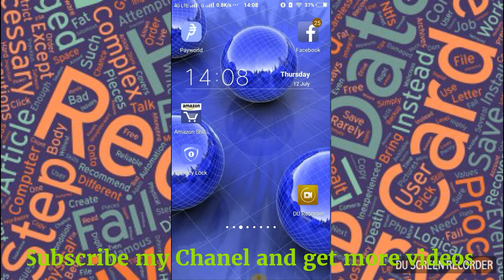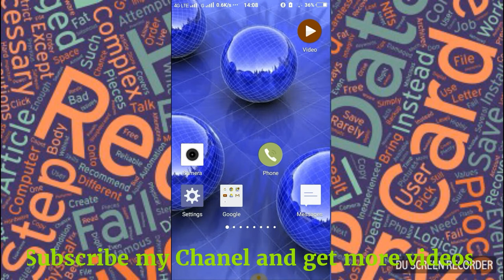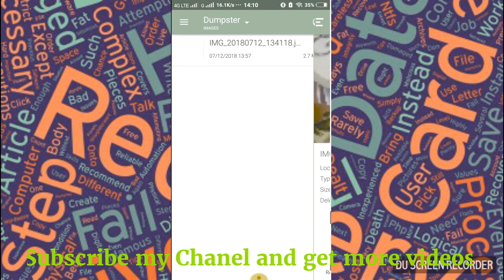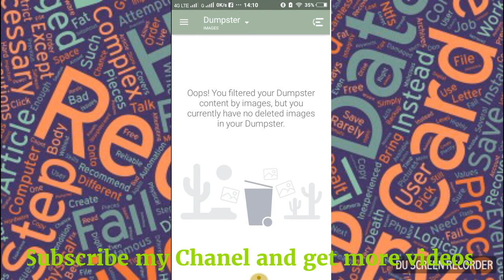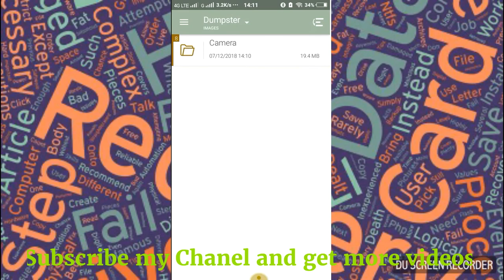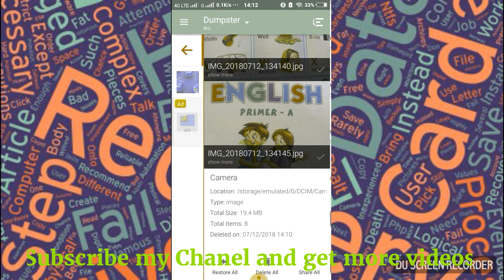How to recover deleted files in mobile || మొబైల్ లో డెలిట్ అయిన ఫైల్స్ ని పొందడం ఎలా?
how to recovery deleted videos,audios,images,documents and photos in your mobile|| మొబైల్ నుండి డెలిట్ అయిన ఫొటోస్, వీడియోస్, ఆడియో, డాక్యూమెంట్స్, అన్ని రకాల  ఫైల్స్ ని తిరిగి పొందడం ఎలాగో తెలుకోవలంటే...ఈ వీడియో చివరి వరకు చూడాల్సిందే